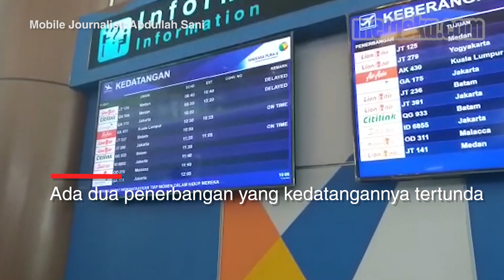Gara gara Kabut Asap Sejumlah Maskapai di Riau Tunda Penerbangan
MERDEKA.COM - Sejumlah maskapai menunda jadwal penerbangan di Bandara Internasional Sultan Syarif Kasim II Pekanbaru Rabu (18/9). Itu karena kabut asap pekat dari kebakaran hutan dan lahan (Karhutla) yang menyebabkan jarak pandang terbatas.

Pantauan merdeka.com di Bandara SSK II Pekanbaru, ada dua penerbangan yang kedatangannya tertunda. Pertama adalah Lion Air JT 124 dari Kualanamu, Medan. Penerbangan itu seharusnya mendarat pukul 8.40 WIB namun hingga kini belum ada kepastian waktu pendaratan.

Bahkan maskapai Citilink QG 928 juga tertunda dari Kualanamu ke Pekanbaru. Berdasarkan data Badan Meteorologi, Klimatologi dan Geofisika (BMKG), jarak pandang di Kota Pekanbaru pada Rabu pagi hanya berkisar 500 meter. Sementara menjelang siang jarak pandang berangsur membaik berkisar 700 meter.